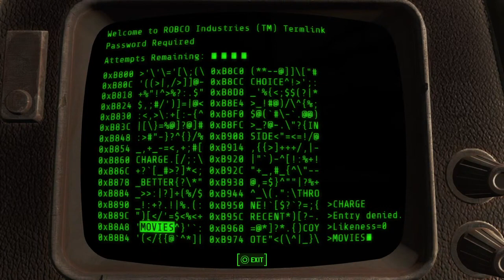🔇Fallout 4 - Wasteland Wandering #10 [PS5 Gameplay]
This was a live gameplay of Fallout4 streamed straight from the PS5 to YouTube.
Good old fashioned raw gameplay. It’s late night and we are getting back into gameplay streaming with more additional mic’d content coming very soon.